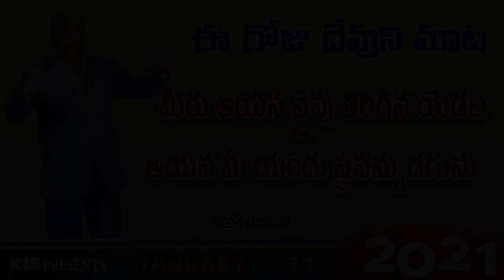Today's God's Word - ఈ రోజు దేవుని మాట.